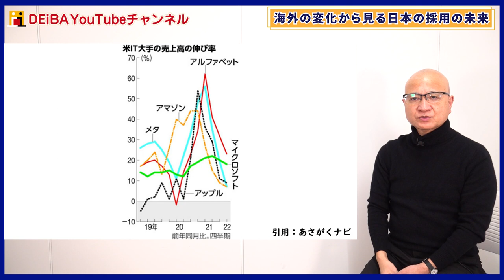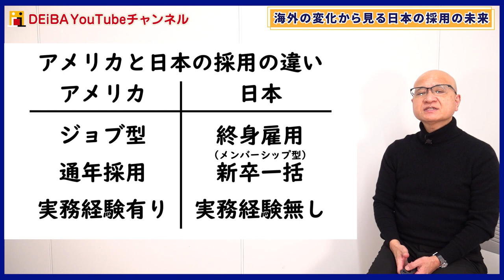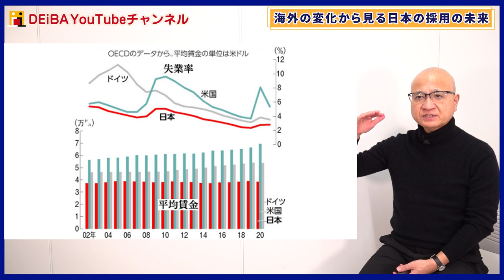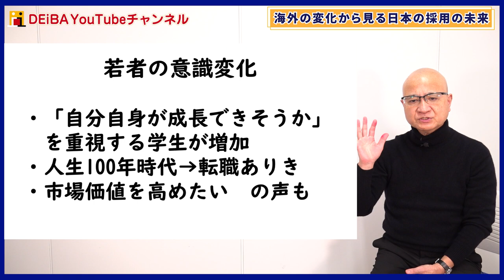海外の影響で日本の就活はどう変わるの？問題点や既に起こっている変化を解説！【大量解雇/ジョブ型採用/通年採用】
＼25卒向け就活セミナー参加者受付開始！／
・23卒内定者登壇パネルディスカッション
・グループディスカッション見学会
・インターンシップ対策セミナー
▼就活セミナー予約はこちら！（24卒・25卒）

▼グループディスカッション×スカウト就活イベント「デアイバ」詳細・応募はこちら！
※ESフィードバックキャンペーンは対象イベントご応募の方のマイページ「運営からのお知らせ」欄に応募フォームを掲載しております。

▼就活生向けオープンチャットやってます！

②グルディス練習オープンチャット（25卒）

③清水の模擬選考&フィードバック参加者募集用